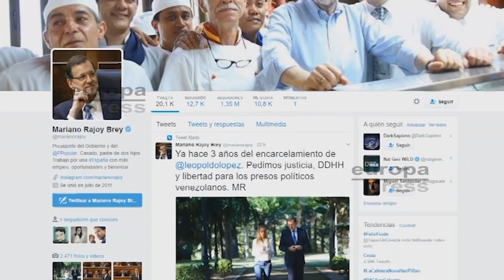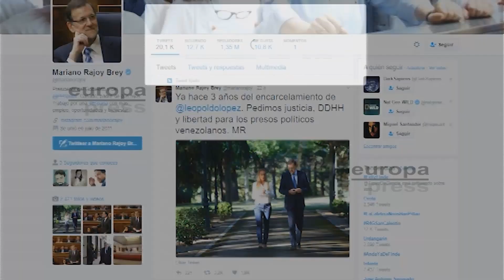Maduro cree que a Rajoy "se le reventarán los dientes"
El presidente de Venezuela, Nicolás Maduro, ha arremetido contra Mariano Rajoy, en respuesta a un comentario publicado en su cuenta oficial de Twitter en el que pedía la liberación de los presos políticos venezolanos.